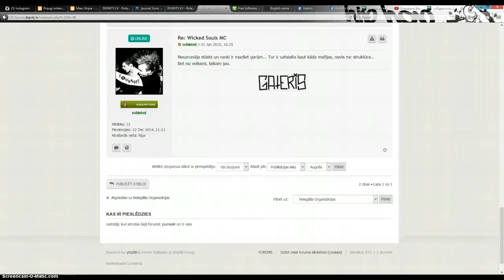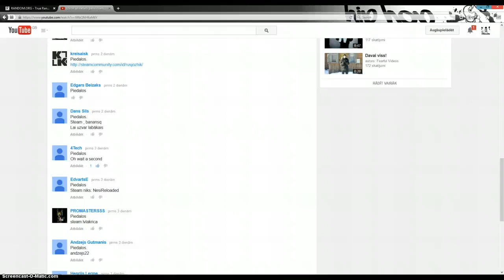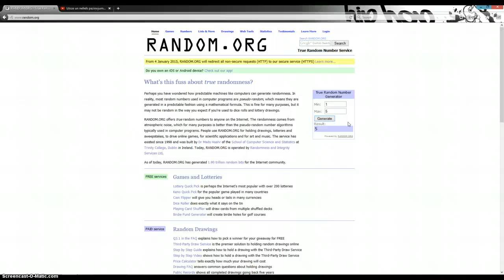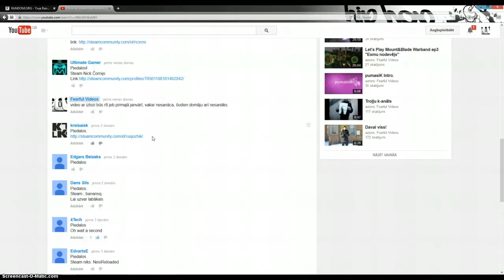Guns Of Icarus izlozes process.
Nu ko, laiks arī pabeigt izlozi. Apsveicu uzvarētaju